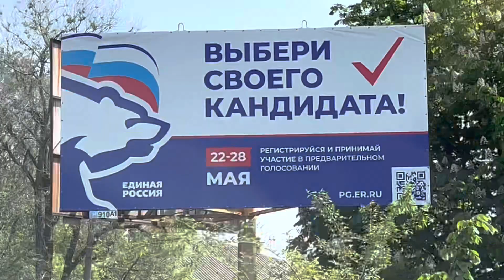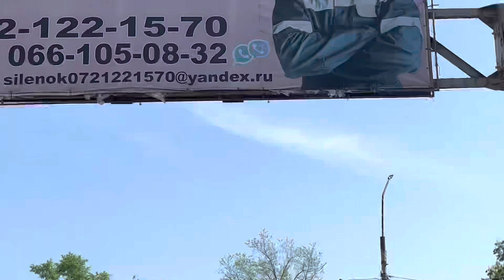Город Ровеньки ,центр , квартал Гагарина , черный тюльпан! Какие изменения за месяц???